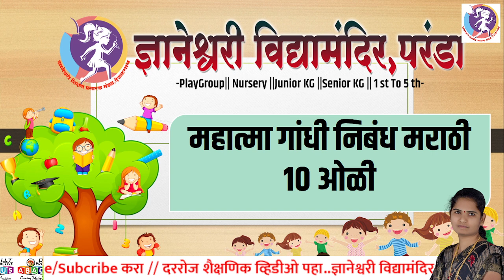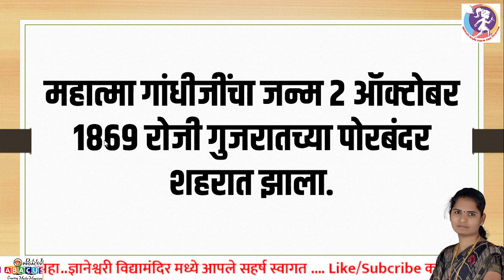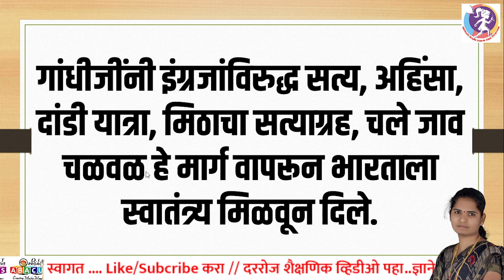महात्मा गांधी निबंध मराठी 10 ओळी/10 lines essay on Mahatma Gandhi in Marathi